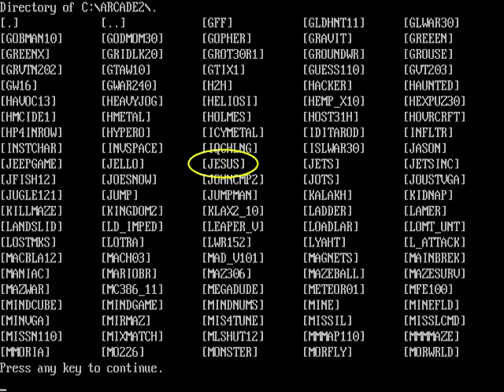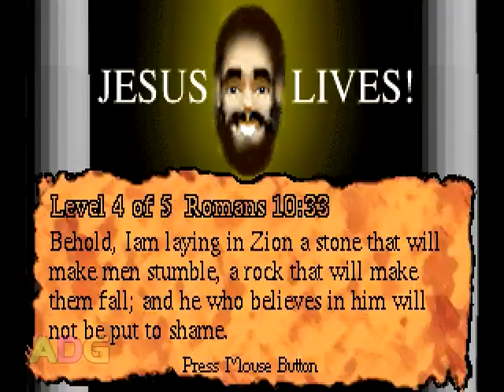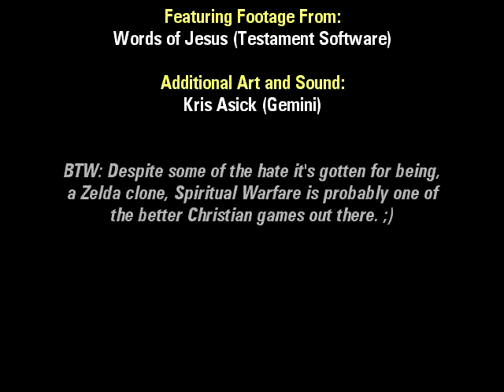ADG Filler #35 - Words of Jesus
Originally Released: December 21st, 2013

Back in Episode 50 I had taken a look at a bunch of games in a shareware collection of mine and a number of people wondered how I could've possibly passed up playing whatever game was in the "Jesus" directory. Truth be told, I already knew what was in there and didn't feel it was going to be very entertaining for that video. :P

But, I still got the occasional eMail about it so I figured I'd show it anyways. I think people were expecting something sacrilegious so knowing that the directory contained a fairly tame Christian game probably disappointed some people.

On the flip-side though, I don't get eMails about it anymore! ;D

Additional Information and Corrections:

* Heh. I go through all the trouble of making a video centred around a Christian game, around Christmas time, and forget to wish everyone a Merry Christmas, Happy Holidays, etc. GO ME! 8D

* There's actually a website related to the VOGONS forums I frequent called VogonsDrivers that has downloads of many old driver files, needed to get certian hardware and software working properly. One of the disk images there (mountable in DOSBox with IMGMOUNT or accessible using a disk imaging program) contains the SBFMDRV.COM file needed to get music working in this game

* Alternatively, the SOUND.COM file included with Adlib drivers should provide the same functionality. ;)

* When I make note that the Bible isn't copied "word for word", I'm aware that the ideas of each passage come across similarly, but thanks to the internet I had the ability to check things in numerous different Bible printings and few of the passages I looked up were the exact same between them all.

* There's also a bug with the game where if the key is present and you get a game over, when you start a new game the key can still be picked up from the position it was last in, even though it's not rendered and you're not yet supposed to be able to grab it.

* Those wondering what religion I practice, I am a religion of one. My beliefs and the morals and ethics I live by are my own and are not shared 100% completely by any other person on the face of this planet. That said, many of the things I do believe and hold true to myself do come across in other religions, including Christianity, mostly things related to respect, forgiveness, and peace. :)

* Just to avoid offending anyone, I actually looked up information on how to properly pronounce Jesus' name before doing this filler! Turns out, the pronunciation is actually insignificant. What matters is HOW you use his name.